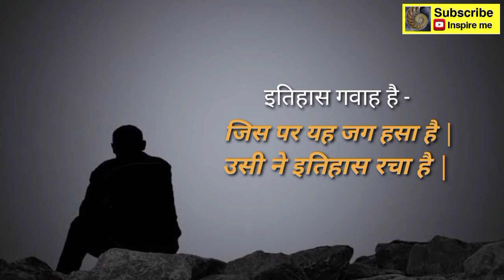जिस पर जग हँसा, उसने इतिहास रचा - short motivational video - Make History - latest Hindi.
जिस पर जग हँसा, उसने इतिहास रचा - short motivational video - latest 2021 Hindi.

This is a Short Motivational Video.

Video Credit :
Videezy.com